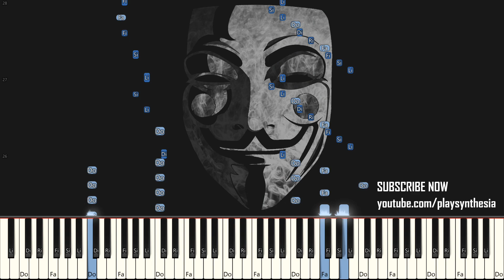CONTRA ~ STAGE 8 ALIENS LAIR